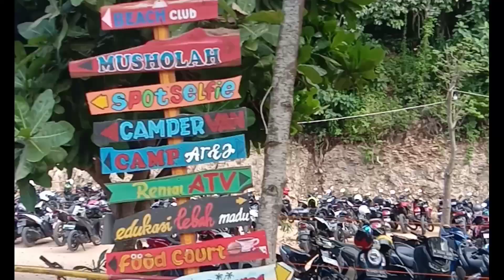JGC Liburan Bersama Keluar, Ke Pantai Firal Tanjung Penyu